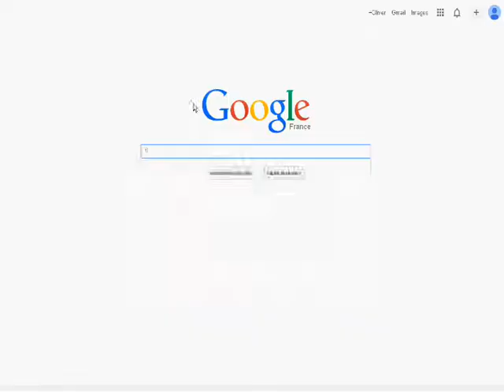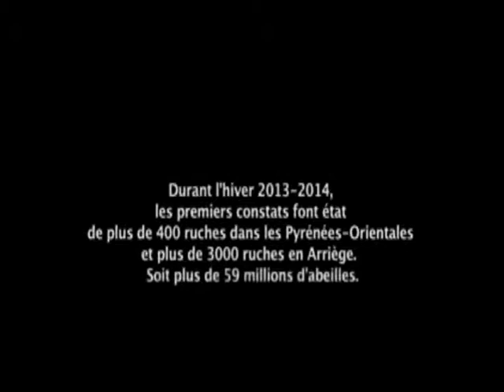Chronique Nature Mars 2014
Loin de vos tracas de la vie quotidienne, se déroule une autre vie : la nature. Pendant que vous pestez sur la fin du mois ou que vous refaites le monde avec vos amis, loin des élucubrations des écolos bobos, du chômage, de l'économie, l'environnement continue d'être souillé de façon quotidienne sans que personne ne s'en émeuve, ou si peu. Parce que l'écologie, ça sert à rien, et qu'on en fait bien trop, n'est-ce pas ? Petit résumé de ce mois.

N'hésitez pas à m'indiquer ce que vous pensez du concept et de la qualité, même si j'ai bien conscience qu'il y a des problèmes de sons et de montage.